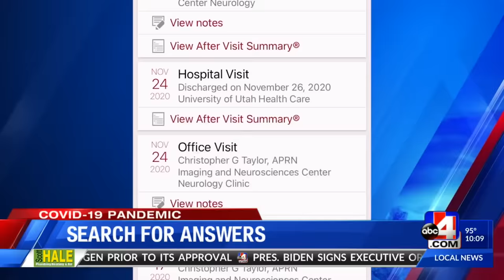Utah senator demands answers from CDC, FDA after hundreds of vaccine patients suffer 'life-altering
A Utah woman and Utah senator are teaming up to get some answers after a group claims they've experienced life-altering injuries that they believe are from the COVID-19 vaccine.